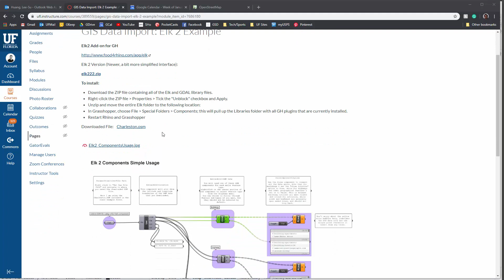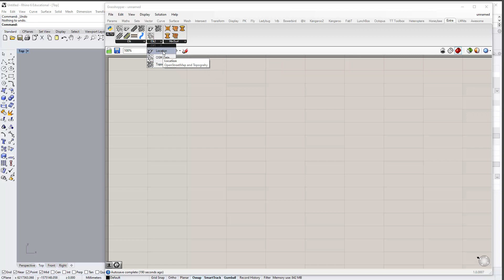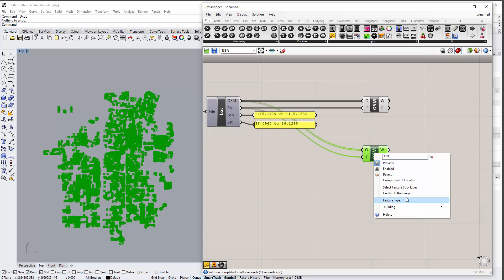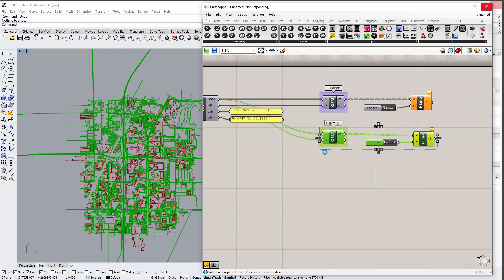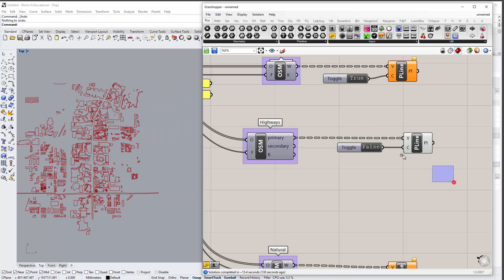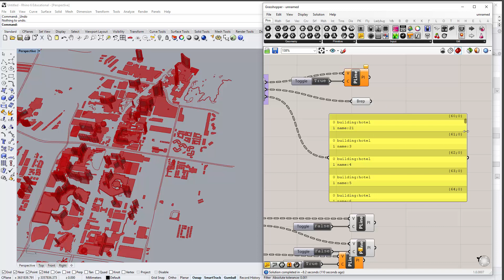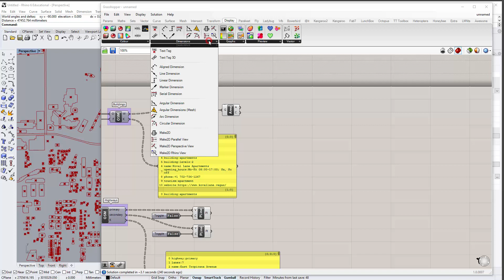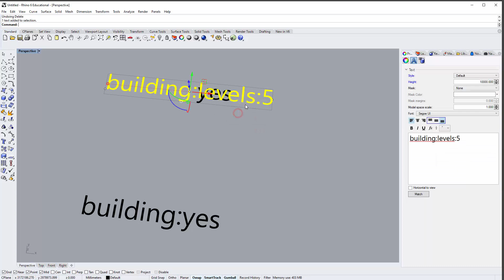AdvDig Elk2 Plugin for GIS Data Import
Simple overview of Elk2 Plugin for GIS data import into Rhino